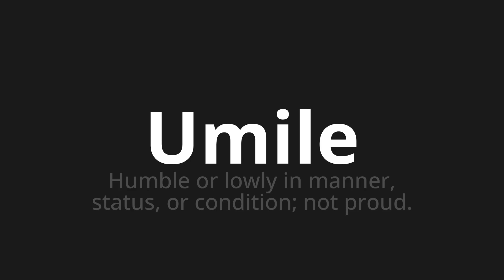How to pronounce Umile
Master the Pronunciation of 'Umile humble which means' - which means : Humble or Lowly in Manner, status, or condition;Not proud. 📝 with @PizzaPronunciation 🎓🗣️ - [Your Guide to Italian]

Learn to pronounce 'Umile' perfectly in Italian with our easy and engaging tutorial by @PizzaPronunciation! 📖📽️ In this comprehensive video, we provide you with native speaker examples 🗣️👂 and phonetic breakdowns 🎵 to ensure you get the pronunciation just right.

How to say Humble in Italian